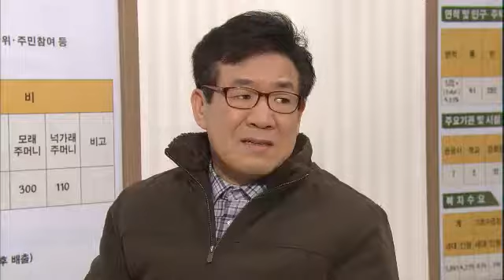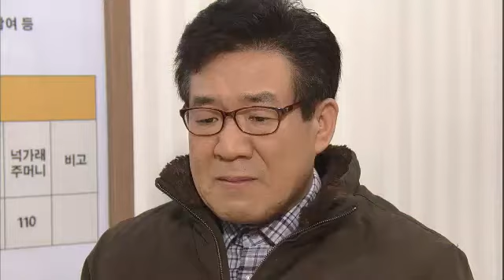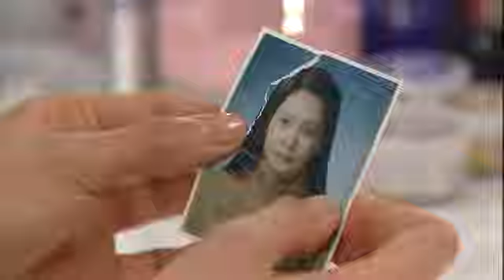당신뿐이야 - My One And Only 20120305 # 001